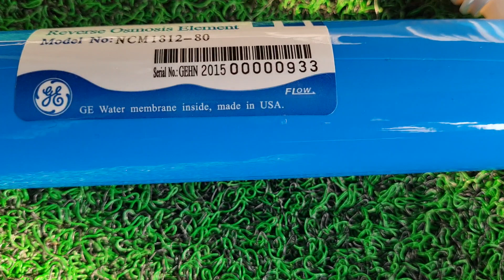RO Installation Part 5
For Books Account Details
SANJMA ELECTRO INDIA PRIVATE LIMITED
NMCH Branch Patna

Patna Main Branch

Jadu Bulb 436/-
Pankha Udyog 736/-
Domestic RO 736/-
Ceiling Fan Winding Data 736/-
Cooler Udyog 736/-
AP Fan Udyog 736/-
Farrata Fan Udyog 736/-
Mixer Grinder Udyog 736/-
Motor Winding Data 736/-
AP Fan Winding Data 736/-
BLDC Ceiling Fan Udyog 736/-
Transformer winding Data 736/-
Room Heater Udyog 736/-
Fan Heater Udyog 736/-
Geyser Udyog 736/-
Water Purifier 736/-
Roti Maker 736/-
Industriel RO 736/-
Solar Udyog 5000w 1536/-

All Books Available in
Hindi, English, Urdu, Bangla, Odia, Telugu, Tamil, Kannada, Malayalam, Marathi, Gujrati, & Punjabi Languages

Give Screenshot of Payment & Address with Pin Code on WhatsApp
Mention Title & Language

Fight for the Right
Be Positive
Regards,
Sanjeev Verma

Join Live streaming tonight at 9pm on my channel Sanjeev Verma on YouTube

किताब का पैसा जमा करने के बाद कंपनी के मालिक का मोबाइल नंबर वाटस अप पर तुरंत दे दी जाएगी अौर किताब Friday को पोस्ट कर दी जाएगी ।

मैं युटूब चैनल संजीव वर्मा पर रोज रात नौ से दस बजे लाईव रहता हूँ ।वहा अाकर अाप मुझसे लाईव व्यापार सें जुड़ा सवाल पूछ सकते हैं ।

Pankha Udyog Book lijiye Esme Sabhi machine manufacture aur raw materials manufacturer ke owner ka personal mobile number Mil jayega

Jadu Bulb Book me led business ke bare me jankari hai, led ka kaam mai khud karta hu

Ceiling fan winding Data book me 125 ceiling fan Ka winding Data Mil jayega

Motor winding Data book me 1hp se 40hp tak ke 3 phase motor ka winding Data Mil jayega

Baki book me Sabhi raw materials manufacturer ke owner ka personal mobile number hai

AP Fan Winding Data book me lag bhag 25 AP aur Farrata Fan ka Winding Data Mil jayega

Book Rates
India 736 INR

Nepal, Bangladesh, Myanmar, Pakistan, Sri Lanka, Bhutan & Saudi Arabia 1250 INR

Rest of World 1500 INR

Pankha Udyog Book lijiye Esme Sabhi machine manufacture aur raw materials manufacturer ke owner ka personal mobile number hai Book ka payment number Turant what's app par Mil jayega aur book Friday ko despatch hoga